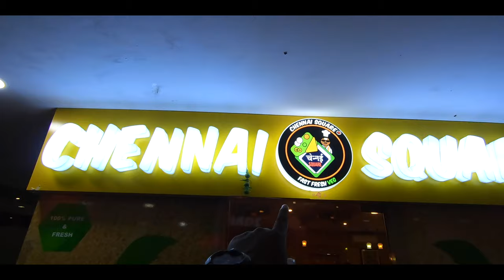This place serves the best south Indian food in kolkata | Chennai Square | Must visit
thank you, folks, for the awesome support.
Hello, everyone, we are redoing the channel to a more versatile and open platform of food culture hope you enjoy the content .